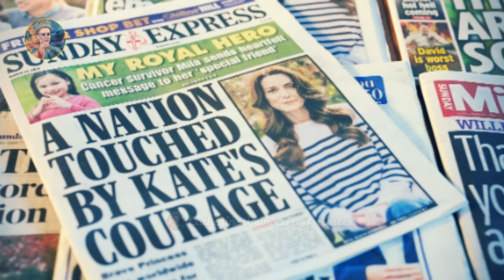Inside Catherine's INCREDIBLE CANCER RECOVERY From Chemo To William's SILENT SACRIFICE REVEALED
Inside Catherine's INCREDIBLE CANCER RECOVERY Journey From Chemo To William's SILENT SACRIFICE REVEALED @HRHcatherineprincessofwales
👉You will love this video: King Charles' SURPRISE DECISION for Catherine Inside Royal Family's Summit at Balmoral Castle